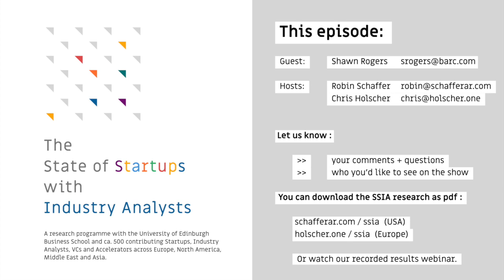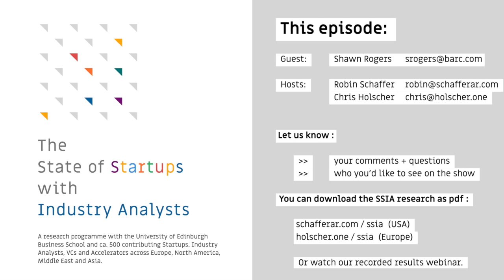Shawn Rogers of BARC talks about Startups and Industry Analysts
"If there's not (yet) a specific report covering your space - that's exactly why to talk to industry analysts (...) You want them on your side and raise the hurdles for everybody else!"

Shawn Rogers, Industry Analyst at BARC talks with Robin and Chris about how analysts look at startups, their fascinating role in the market, and how it helps the journey to market breakthrough.

Listen in to get great inside views on analysts' ways of thinking, how innovators overcome the typical challenges, and ways for startups to get started with IAs efficiently w/o trying to boil the ocean. An intense 30 min interview and 20 minutes of analyst relations thinking with Robin and Chris right afterwards.

ABOUT BARC

BARC stands for "Business Applications Research Center" and was founded as an independent research firm by Carsten Bange out of Würzburg University, Germany, in 2001. BARC established a reputation as a European analyst firm, specialising in data- and analytics-driven business.

THE SSIA INTERVIEW SERIES:

...is a bi-weekly video podcast hosted by analyst relations specialists Chris Holscher and Robin Schaffer. The interviews complement the SSIA research programme that we started in 2022 with the University of Edinburgh Business School.

The SSIA interviews feature practitioners across the B2B tech playing field. You get first-hand experiences from people in charge of startup product-market-fit, brand reputation, and scaling the business. You get the inside perspective from industry analysts examining buyer demand, innovative approaches and emerging vendor relevance to the change and disruptions of entire categories that seemed to be cemented just yesterday...